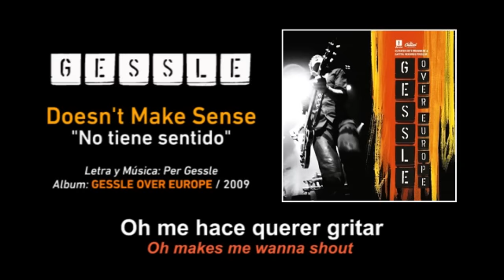PER GESSLE — "Doesn't Make Sense" (Subtítulos Español + Inglés)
Si te gustan mis traducciones y está en tu disposición colaborar con un pequeño donativo de incentivo a mi PAYPAL (Link en portada del canal). De antemano, mil gracias! :)